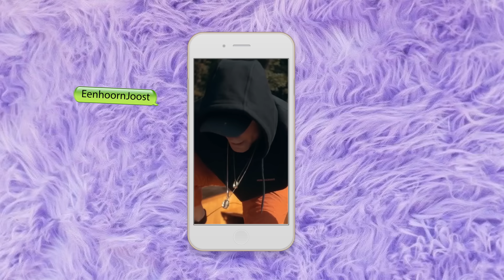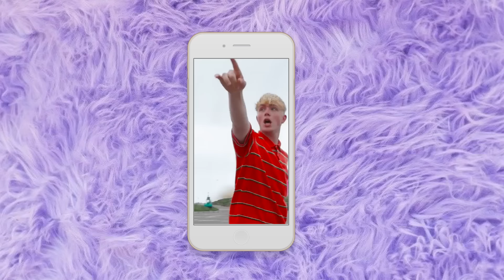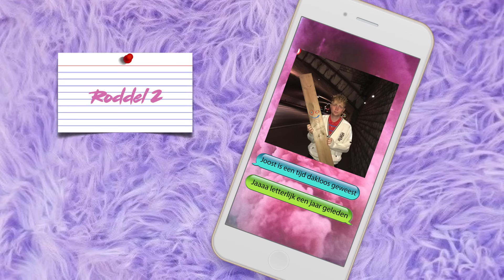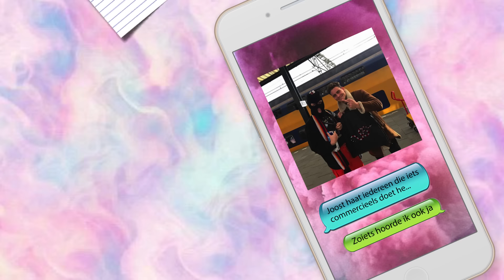KALVIJN en EENHOORNJOOST over drank, drugs en dakloos zijn - gossip s2 afl 10 - Anna Nooshin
Dit is alweer de aller laatste aflevering van Gossip seizoen 2! Zo snel gegaan. Een iets langere aflevering dit keer, want we sluiten af met Kalvijn én EenhoornJoost!

In deze aflevering van Gossip hebben wij het o.a. over de volgende roddels:
- Heeft Kelvin VEED alleen maar opgericht voor het geld en laat hij iedereen altijd gratis opdraven?
- Is Joost écht een tijdje dakloos geweest?
- Wonen Kelvin en Peter niet meer samen, omdat ze ruzie hebben gehad?
- Haat Joost iedereen die iets commercieels doet of zegt hij dat alleen maar?
- Vindt Kelvin paprika's wel lekker of gebruikt hij het puur en alleen omdat een kenmerk te hebben?
- Is Joost echt bijna altijd onder invloed van drank of drugs?

Muziek
- Morning_Stroll
- The Notorious B.I.G. - Big Poppa (Woody Remix)
- Chip Tha Ripper - Dear Hip Hop (feat. Naledge  6th Sense)

Edit: Romy Bresseleers
Regie: Me